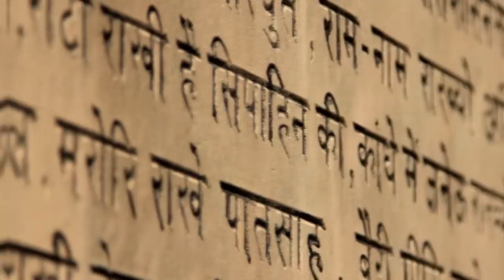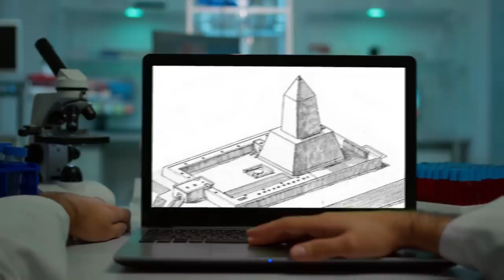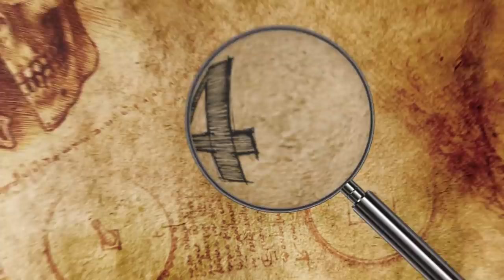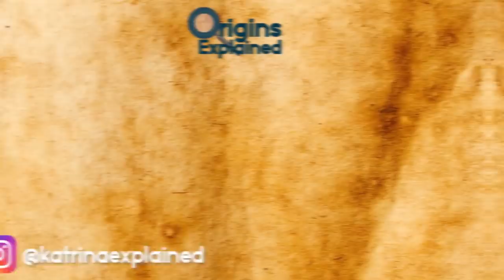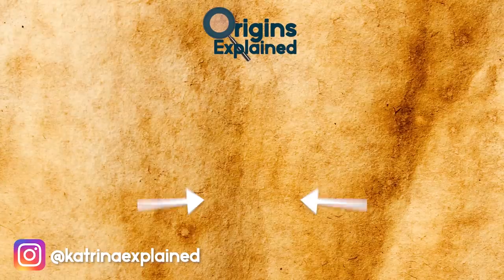This Massive 2500-Year-Old Fort Once Belonged To A Very Powerful Empire!